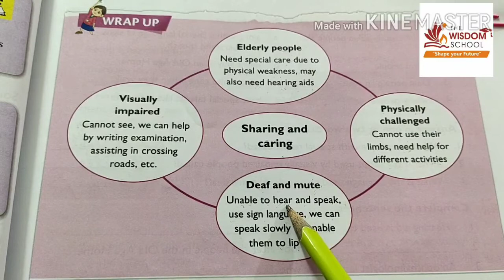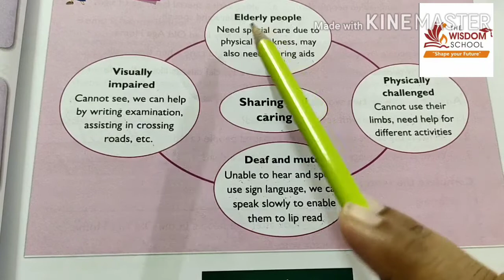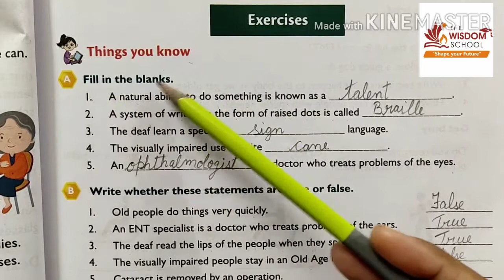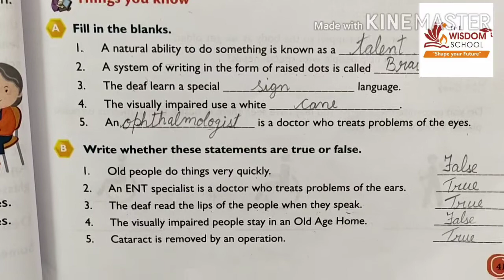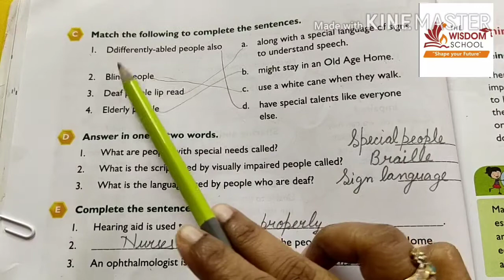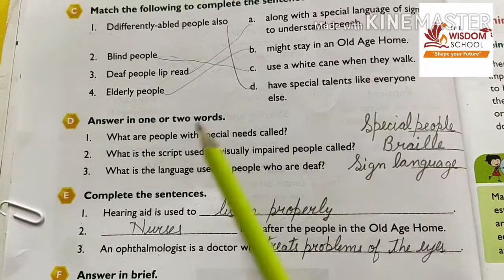Grade 3/ EVS/ L 7 Revision / 24 August